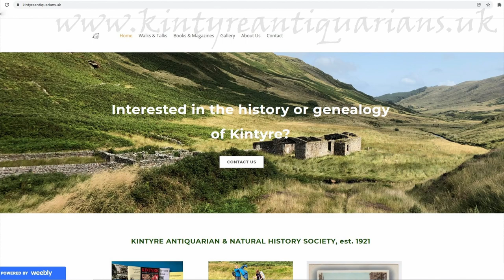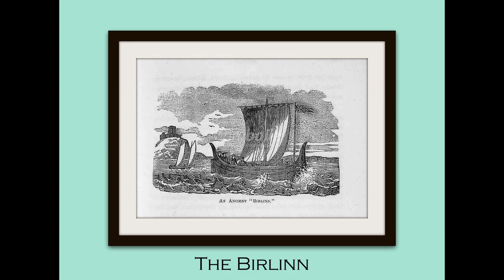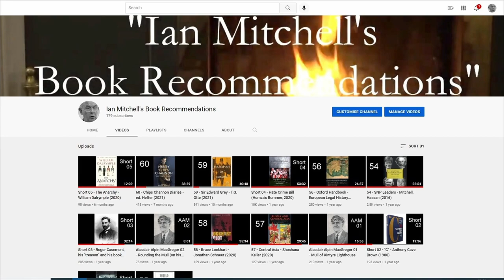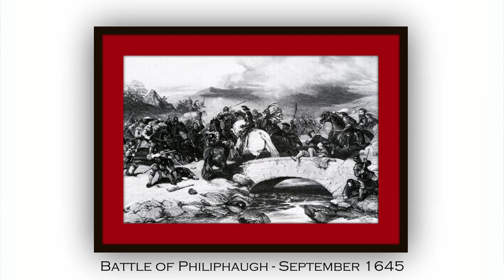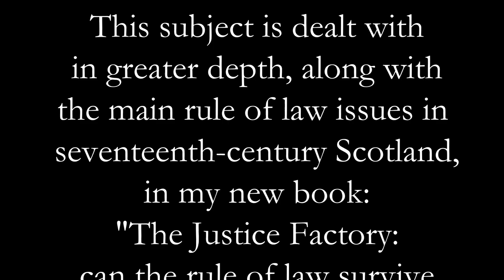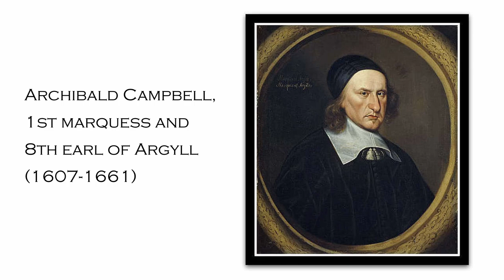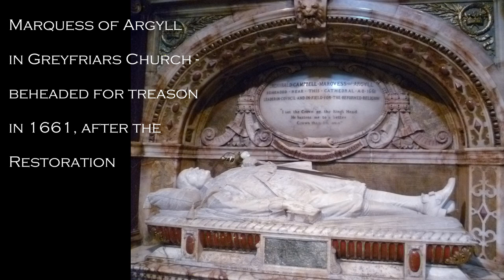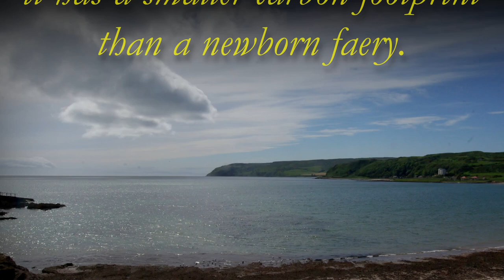61 - Kintyre in the 17th century - Andrew McKerral (1948)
Story of the Dunaverty Massacre of the MacDonalds by Scottish government forces (Covenanters) under General David Leslie in 1647. The film explores the rule of law implications of this savage act and asks how else the rule of law can be imposed on people who refuse to accept it?